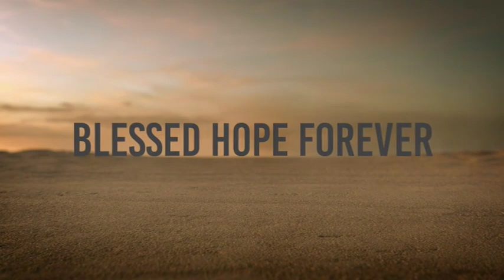OUR BLESSED HOPE FOREVER